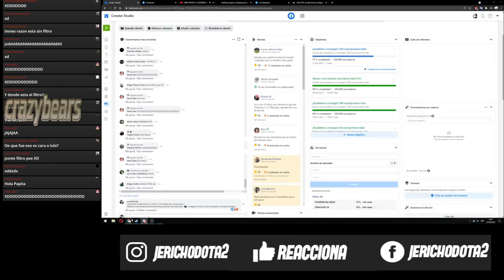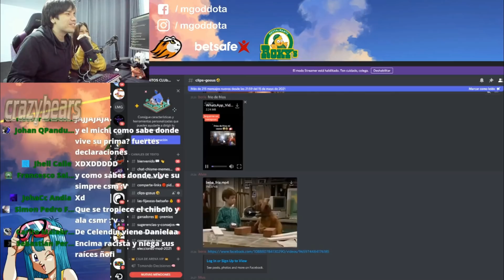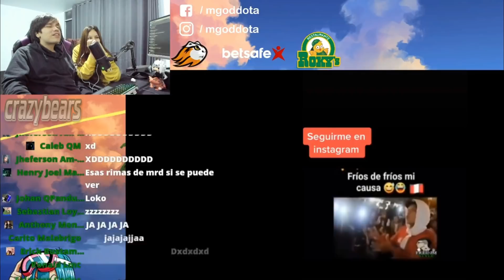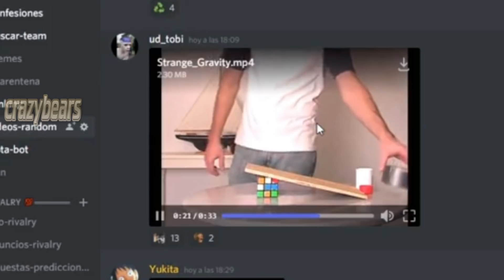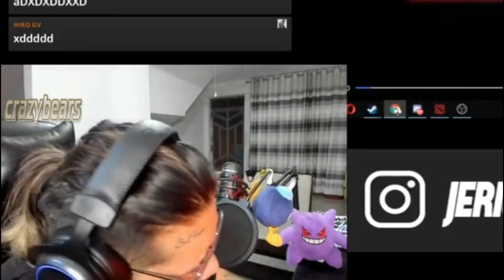CLIPS DOTA 2 | JUGADAS , FAILS Y FARANDULA | 🤣MOMENTOS GRACIOSOS🤣 #298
- Tobu & Syndec – Dusk (final del video)
- ETHER
- XXXTENTACION - Nobody (ft. Mishaal)
- MUSICA TRIGGER OF LIFE